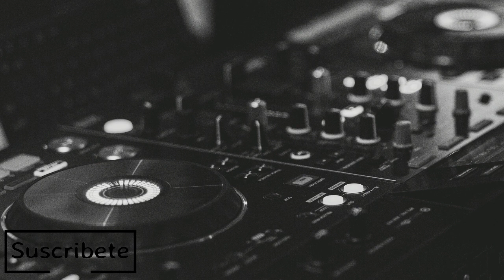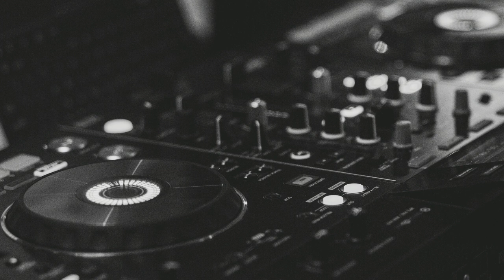Bruh Vs Barricade (Mashup A.M)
Pistas:
Bruh - Curbi x Mesto
Barricade - Axwell